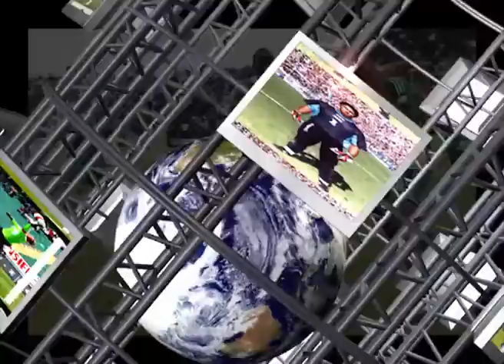Henry Uche with Super Eagles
HENRY UCHE

Height:    1.74m
Nationality:              Nigerian
Playing Position:             Mildfielder
Current Club: Bucaspor F.C. Turkey (Free Player)
Former Club(s): Enyimba F.C. Nigeria (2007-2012)
                                                         3SC F.C. Nigeria (2007)
International Experience:           *Current Member of the Nigerian National Senior Team
  *Member of the Nigerian National Under-20 Team (2010)
PLAYER PROFILE SUMMARY
Henry Uche is one of the most creative midfielders to have come out of Nigeria in recent times. A left footed "Bomber" whose good positional play helps his team have good ball possession. He is a good passer of the ball, dribbles well and also shoots well. He has the ability to read games very well, and also works hard during games. He is a key member of the rebuilding process of the Nigerian National Team. A Talented and gifted Player indeed.